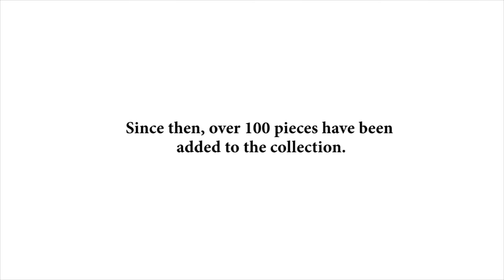Untitled by Robert Bruno